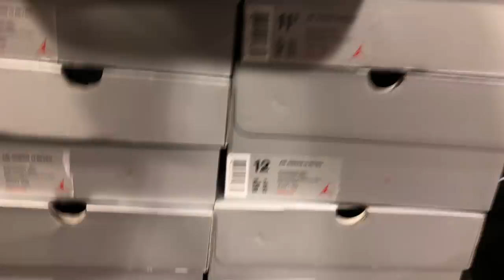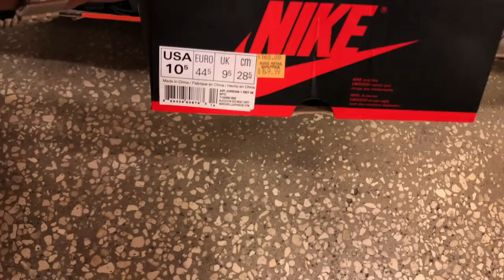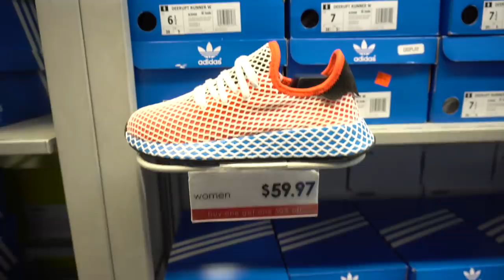Nike Outlet shopping in Ellenton | Lots of affordable Basketball shoes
Pulled up to the Nike Outlet Ellenton, haven't been here in months. I visit both the Nike Outlet and Adidas Outlet in this vlog. The prices where good a lot of basketball shoes for the low. Peep the video and let me know your thoughts.

Username: Fawhall